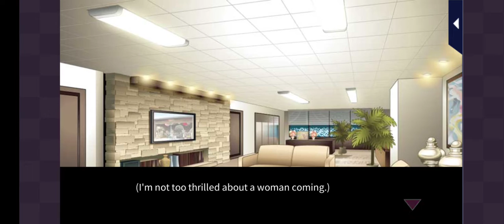Kissed by the Baddest Bidder - Soryu His POV 1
Love 365
Kissed by the Baddest Bidder
Soryu Oh